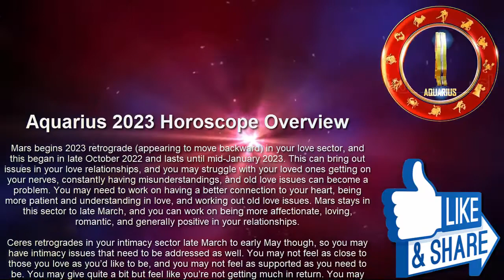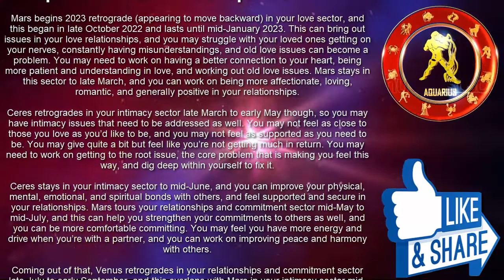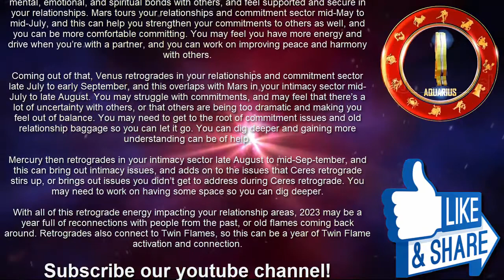Aquarius Horoscope 2023 Predictions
Aquarius Horoscope 2023 Predictions Astrology. Aquarius 2023 Horoscope Yearly Predictions.
Mars begins 2023 retrograde (appearing to move backward) in your love sector, and this began in late October 2022 and lasts until mid-January 2023.